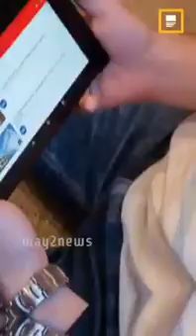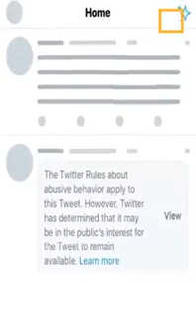Sonusood severe angry on travellers because.(5)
Sonusood severe angry on travellers because.